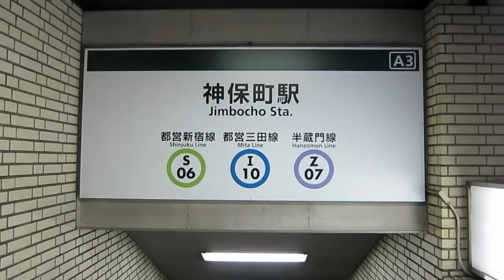The HT Report - Den, Jimbocho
You will never, ever have a dining experience quite like the one at Den, in Jimbocho. To say too much would be to rob you of the surprise, so in short: amazing food, a friendly atmosphere, and a great night of fun from start to finish.